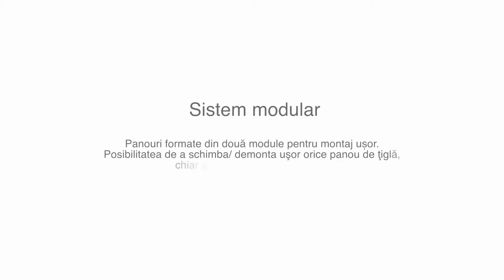Țiglă metalică dublu modulară | RoofArt | IZOtv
Aceasta prezentare se adreseaza constructorilor de sarpante, montatorilor de invelitori, arhitectilor si inginerilor structuristi precum si tuturor celor interesati de ultimele noutati din domeniul sculeleor si materialelor de constructii moderne.

Evenimentul va fi structurat in 2 parti

1. Prezentare produse și soluțiile de renovare a șarpantei:
 Membrane, folii, benzi de etanșare
 Materiale de termoizolație ecologice: plăci din fibre lemnoase, celuloză
 Scule cu acumulatori, mașini de bătut cuie
 Conectori metalici invizibili pentru lemn
 Elemente din lemn lamelar de mari dimensiuni
 Elemente din lemn Acoya
 Plăci DHF
 Țiglă metalică dublu modulară

2. Demonstrații practice cu sculele și consumabilele prezentate
 Montaj efectiv membrane, folii, termoizolații
 Montaj plăci din DHF
 Prelungire căpriori, montaj lați și contralați
 Montaj tiglă metalică dublu modulară